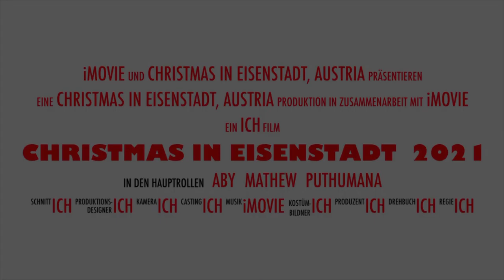Christmas in Eisenstadt 2021